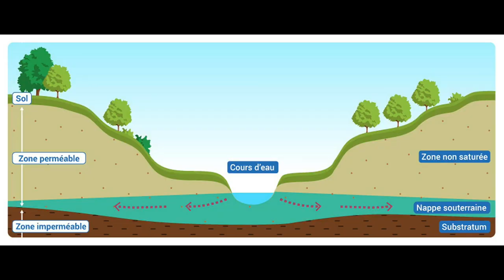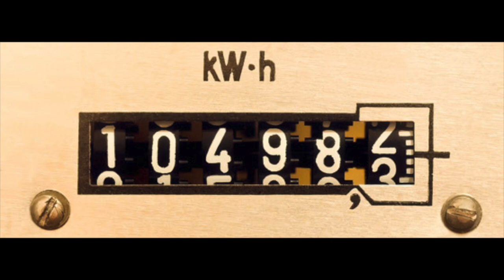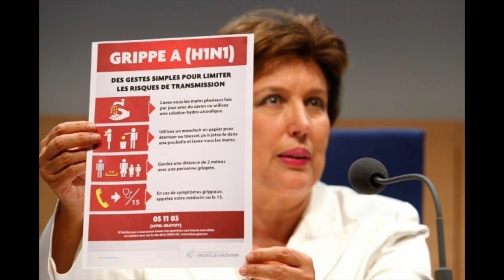Bien préparés ?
Comment se prépare-t-on a une crise ? Comment sait-on qu'elle arrive ? Comment la reconnait-on ?

Milet M., 2005, « Cadres de perception et luttes d'imputation dans la gestion de crise : l'exemple de « la canicule » d'août 2003 », Revue française de science politique vol. 55, n° 4, p. 573-605.
Bergeron H., Borraz O., Castel P., Dedieu F., 2020, « Gestion de crise : comment tirer les leçons du coronavirus ? », Analyse Opinion Critique [AOC] du 22 avril 2020.

Crédits photos
Photo de Rungis août 2003 Thomas Coex AFP